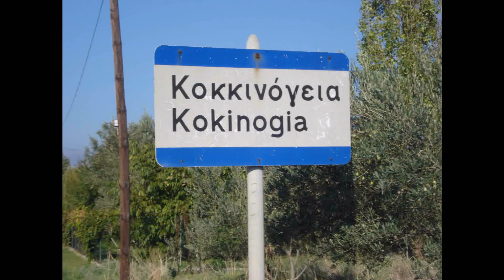Φώτης Μεσουρίδης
Φώτης  Μεσουρίδης  Κοκκινόγεια-Δράμας